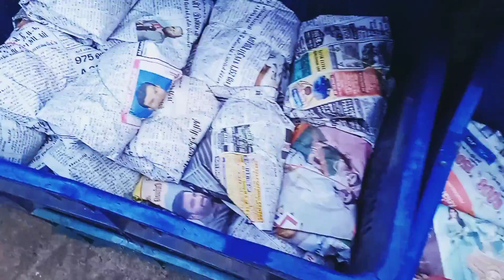இஃப்தார் பெரிய பள்ளி நடுக்கடை திருவிதாங்கோடு